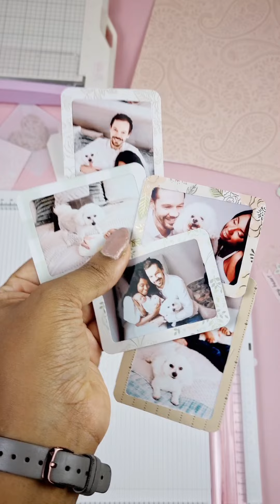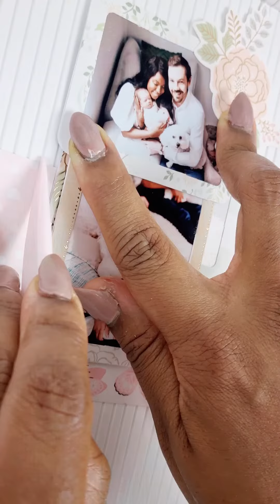Waterfall Scrapbook Page using Crate Paper Gingham Garden and WER Trim Score Board - Process Video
Hello Lovelies! Today I'm so happy to share this process video of a Waterfall 6x8 Scrapbook  page with you! It's my first time playing with the waterfall after wanting to try it for years and now I'm a little bit obsessed lol!

SUPPLIES that I use MOST can be found via Scrapbook.com here:-

Fiskars Trimmer